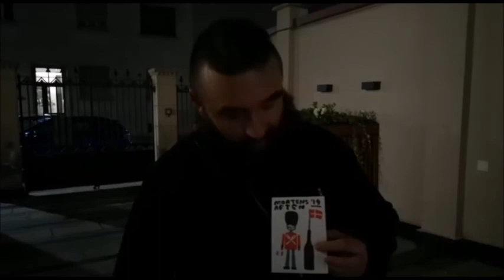Serata danese a Torino